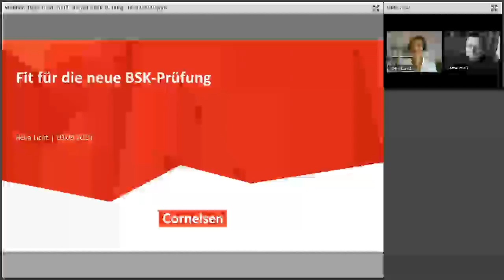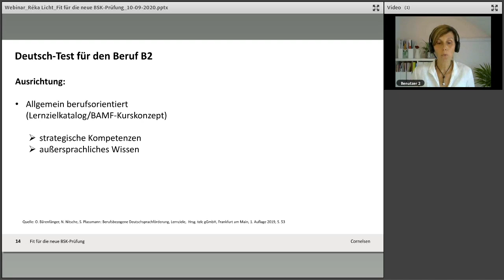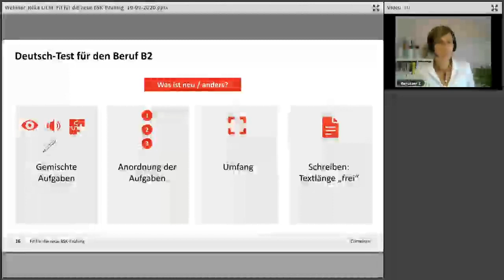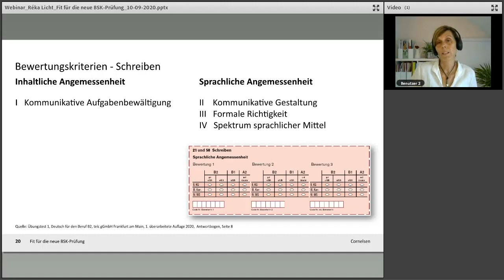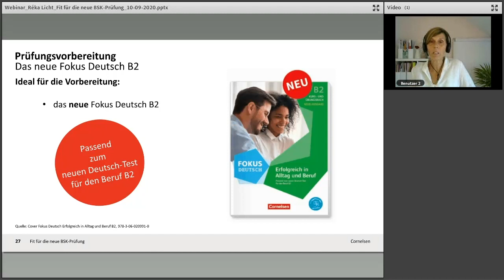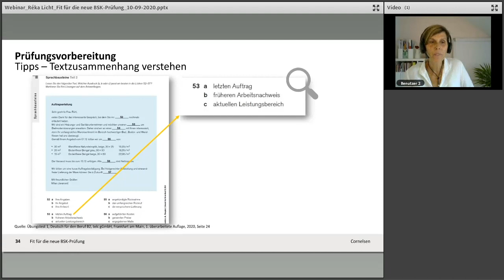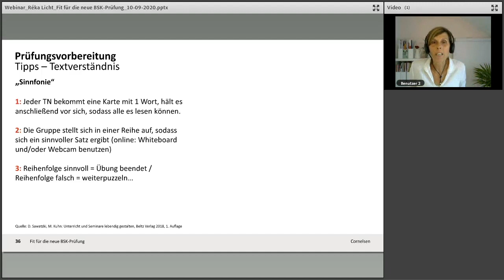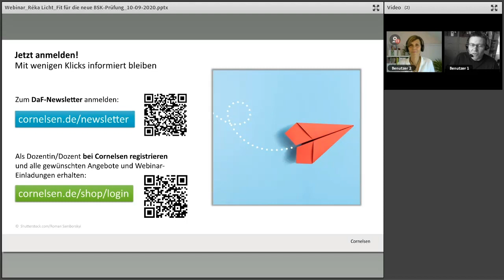Webinar 09/20 I EWB I Fit in die neue BSK B2-Prüfung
In diesem Webinar erklären wir Ihnen am Beispiel der neuen B2-BSK-Prüfung, wie sich diese von herkömmlichen, allgemeinsprachlichen Prüfungen unterscheidet und geben Tipps, wie man seinen Unterricht anpassen sollte, um die Kursteilnehmer*innen optimal auf die neuen Anforderungen vorzubereiten.

Mehr Infos zu den digitalen Produkten von Cornelsen finden Sie